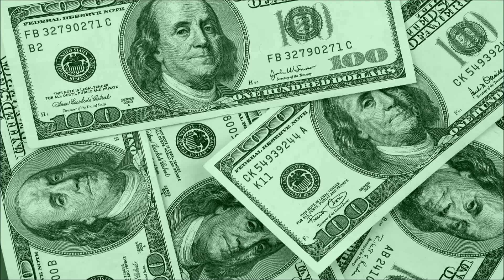Most Expensive Car in the World 1963 Ferrari 250 GTO $52 Million